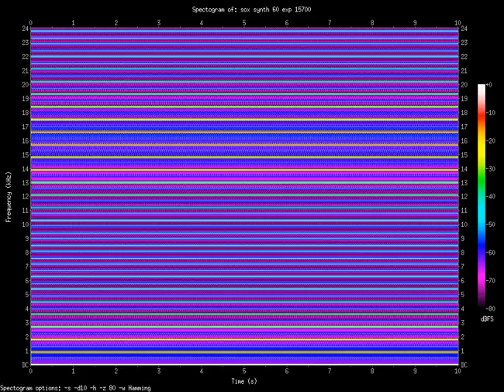exp 15700.Hz (15.7kHz)